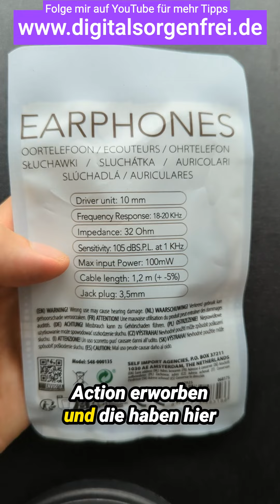Was taugen günstiger Kopfhörer für 89 Cent bei Action?